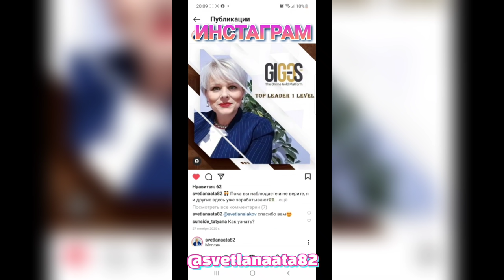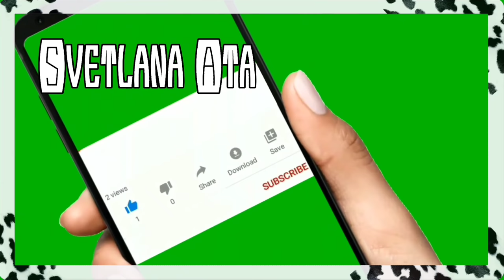Новые законы в Турции нас ошеломили! Прошу у вас совета / Пока мужа нет дома - внуки расслабляются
Новые законы в Турции нас ошеломили! Прошу у вас совета.
Пока мужа нет дома - внуки  расслабляются.